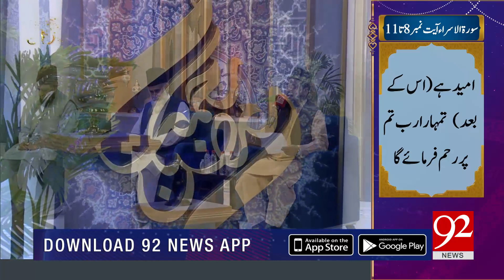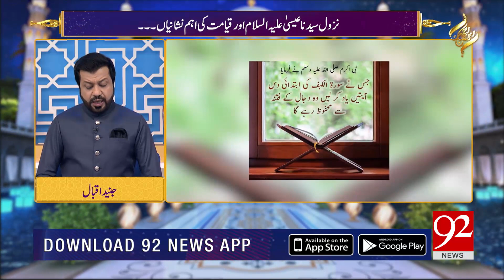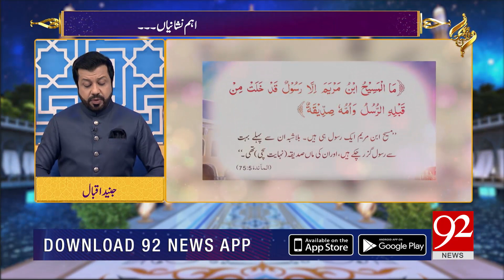Rehmat-e-Ramazan With Junaid Iqbal | Sehar Transmission | 21 April 2023 | 92NewsHD